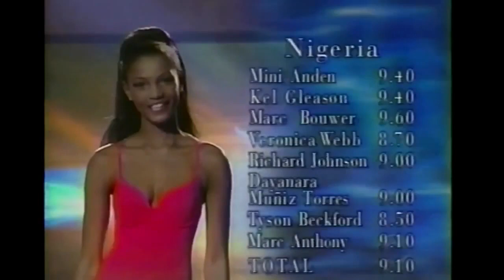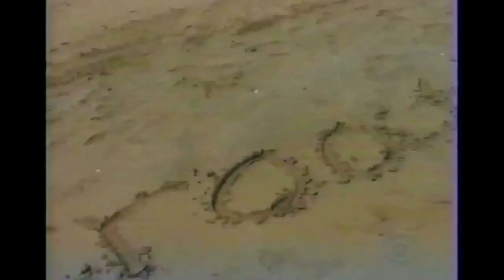Miss Universe 2001 Full Show